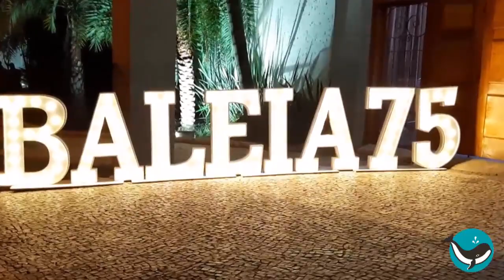75 Anos - Hospital da Baleia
Uma festa recheada de solidariedade, para comemorar 75 anos desta instituição tão importante para os mineiros.

Entrevistas:
Tereza Guimarães Paes
Rodrigo Pacheco
Mário Henrique "caixa"
Antônio Anastasia
Newton Cardoso Jr.
João VÍtor Xavier
Paulo Navarro

Locação: Mix Garden

Produzido por:
1308 produções

Câmeras:
Camilla Cassiano
Carlos Valério Torres

Edição:
Camilla Cassiano

Direção e apresentação:
Wagner Vargas